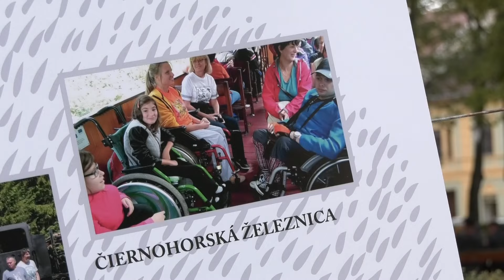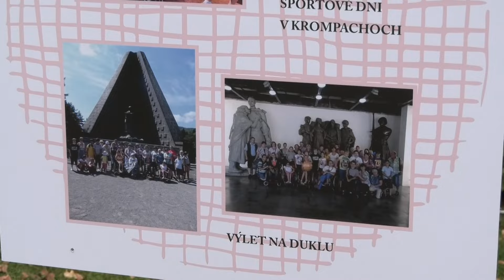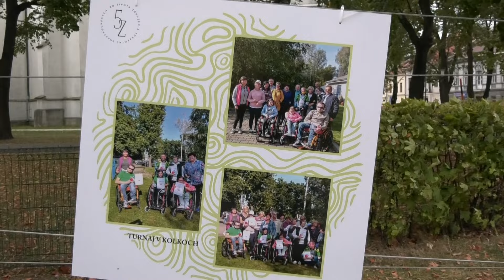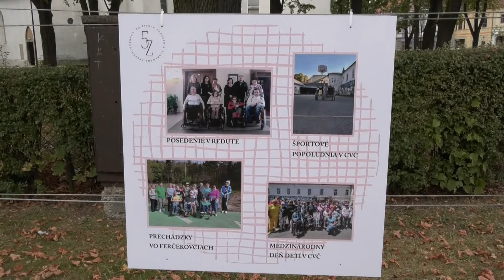Výstava zo života združenia zdravotne znevýhodnených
Mesto Spišská Nová Ves v spolupráci so Slovenských zväzom zdravotne postihnutých a klubom mládeže zorganizovalo prvú výstavu ktorá zachytáva momenty zo života zdravotne znevýhodnených. Na fotografie sú zachytené výlety, akcie, stretnutia alebo podujatia ktoré boli zorganizované alebo navštívené. Aj takýmto spôsobom si môžu ľudia v našom meste všimnúť že zdravotne znevýhodený nezažívajú len starosti ale aj radosti.